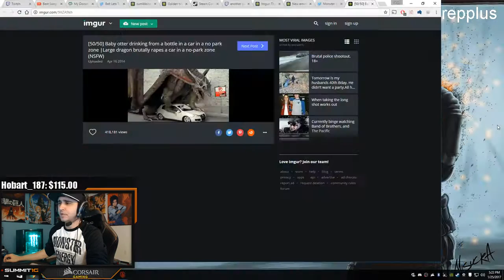BEST OF SUMMIT1G #1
USE CODE "kuziv" for $2 For Free ✔️
USE CODE "kuziv" for $1 For Free ✔️
USE CODE "spacecoins" for $0.60 For Free ✔️
USE CODE "kuziv" for $0.50 Free & +5% All Deposits ✔️
for +3% bonus to Deposit ✔️
USE CODE "kuziv" for Receive free coins & unlock Ace's VIP rewards ✔️
USE CODE "kuziv" ON Crypto's Fastest Growing Casino ✔️
USE CODE "kuziv" ON CSGO Skins Casino Site ✔️
USE CODE "kuziv" TO Play with Etherum ✔️